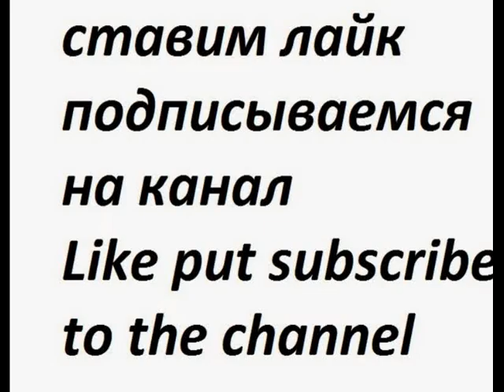Кишинёвский зоопарк 2013